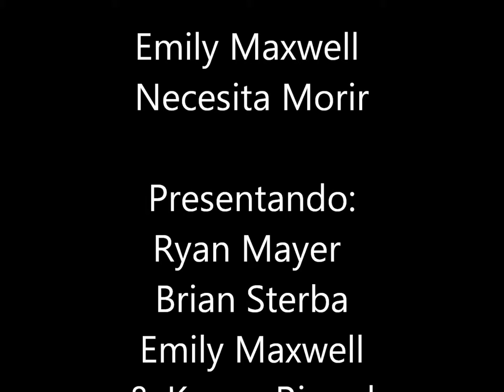Marist High School Spanish Movie Trailer